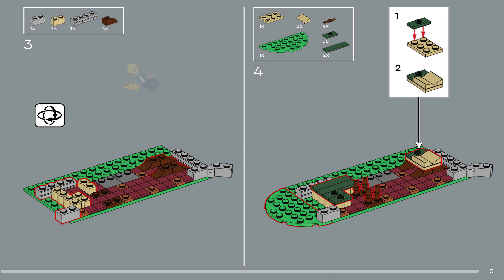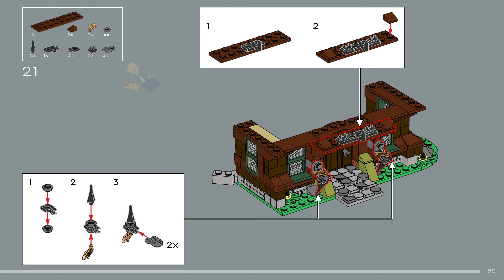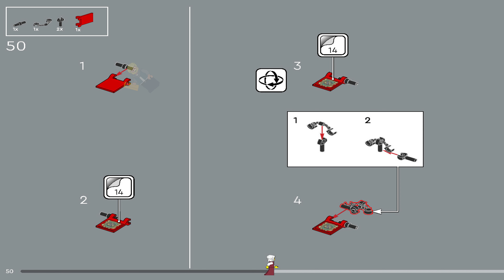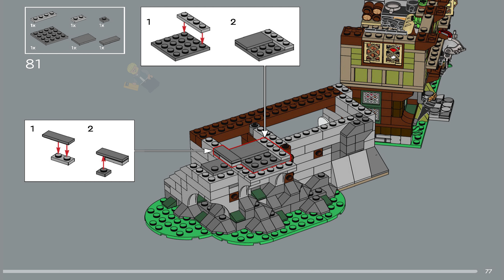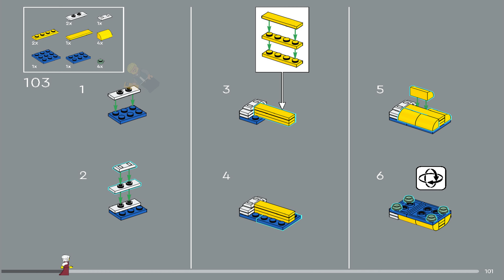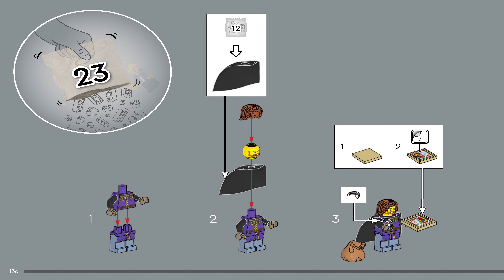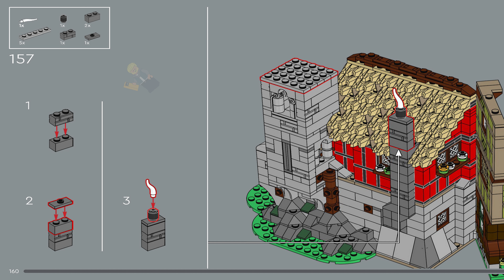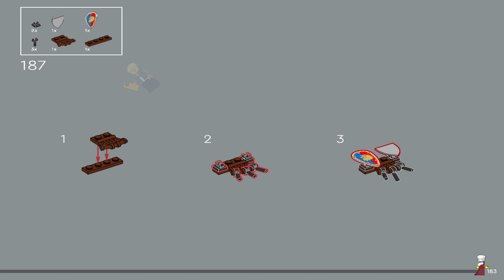LEGO Instructions - Icons - Castle System - 10332 - Medieval Town Square (Book 2)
10332 LEGO Instructions from the LEGO Icons Castle System theme will guide you how to build LEGO Medieval Town Square Icons set 10332

Discover a place for relaxation with the LEGO® Icons Medieval Town Square (10332) model building set for adults. A great gift for history-lovers, this premium-quality set reimagines the cherished 2009 Medieval Market Village playset with the village of Felsa, home to new stories and quaint buildings from a bygone era, including the old farmhouse, cheese factory, Broken Axes Inn, shieldsmith’s workshop and the watchtower.

Enjoy an immersive solo or group building project as you recreate age-old objects and buildings with intricate interior and exterior detailing. Choose different configurations to create captivating displays and create fun storylines with a vintage lineup of minifigure characters, including a crook, carpenter, tax collector, tapestry weaver, shieldsmith and tower guard.

Check out the wide range of LEGO creative building sets (sold separately) designed for adults. The LEGO Builder app features a digital version of the building instructions included with this set.

Medieval village building set for adults – The LEGO® Icons Medieval Town Square reimagines the 2009 Medieval Market Village set with the village of Felsa, home to new stories and age-old buildings
What’s in the box? – Everything you need to build the old farmhouse, cheese factory, Broken Axes Inn, shieldsmith’s workshop, watchtower and an array of objects and accessories, plus 8 minifigures
Features and functions – This LEGO® Icons set is packed with fun details, including a crane in the carpentry workshop and a secret compartment in the guest room of the Broken Axes Inn
Creative building set – Choose different display configurations and stage fun storylines with the crook, carpenter, tax collector, tapestry weaver, shieldsmith and tower guard minifigure characters
LEGO® gift idea for history-lovers – Give this LEGO Icons Medieval Town Square construction set as a gift for adult fans of history, medieval home decor and classic LEGO sets
Includes digital building instructions – The LEGO® Builder app features a digital version of the building instructions included with this LEGO Icons construction set
LEGO® projects for adults – Discover a space for relaxation with the wide range of LEGO creative building sets (sold separately) designed specifically for adults
Dimensions – The watchtower in this 3,304-piece LEGO® Icons Medieval Town Square building set measures over 25 cm (10 in.) high, 36 cm (14 in.) wide and 12 cm (4.5 in.) deep